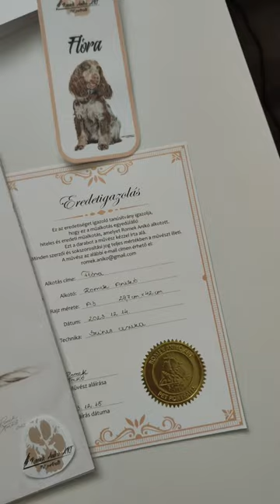Útra készen a megrendelőhöz 🤍